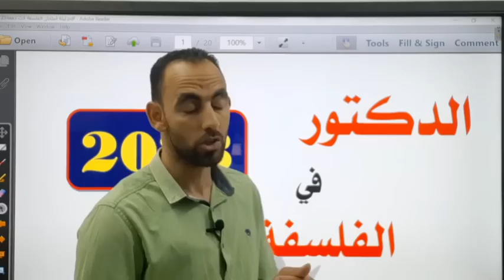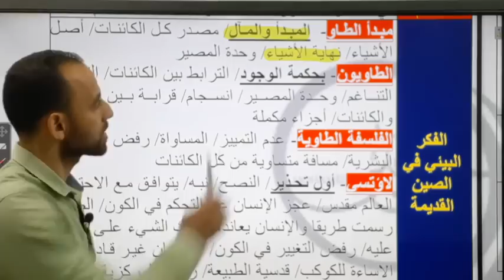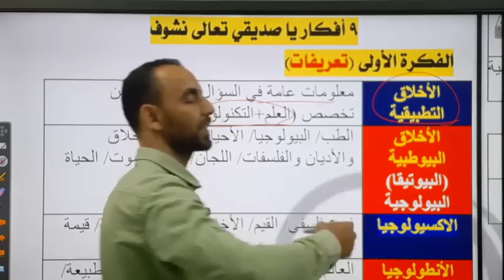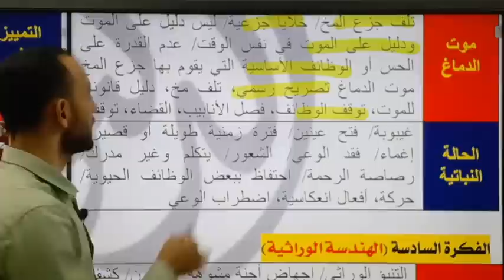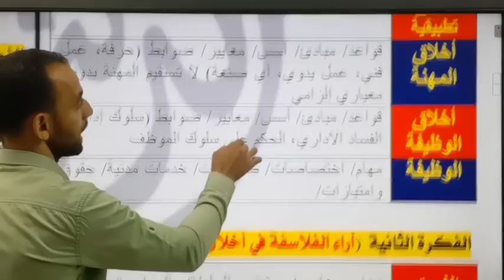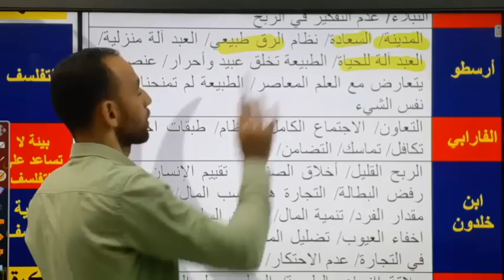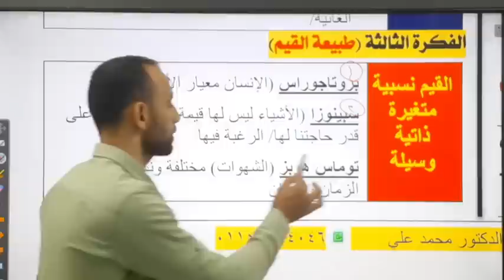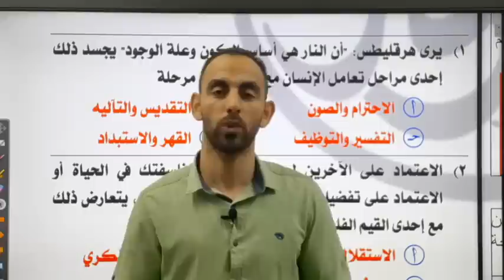مراجعة ليلة الامتحان (الكلمة الأخير) منهج الفلسفة بالكامل كل الأفكار دفعة 2023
مراجعة ليلة الامتحان (الكلمة الأخير) منهج الفلسفة بالكامل كل الأفكار شرح وافي لكل دروس المنهج بالكامل وتوضيح عدد ونقاط الأسئلة لكل درس وأهم أفكار
شرح كل التشابهات
توضيح كل تركات المنهج